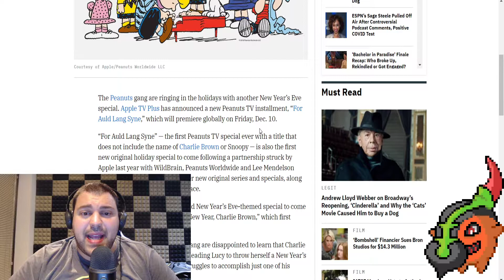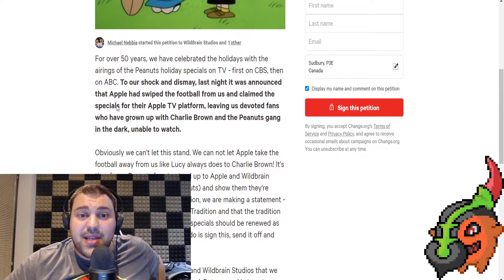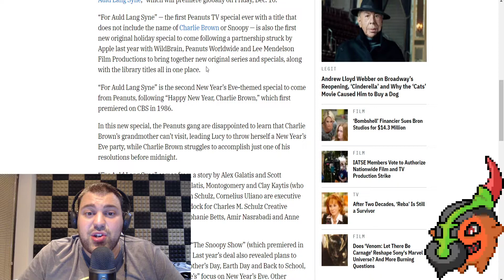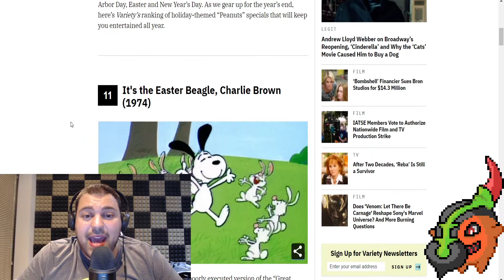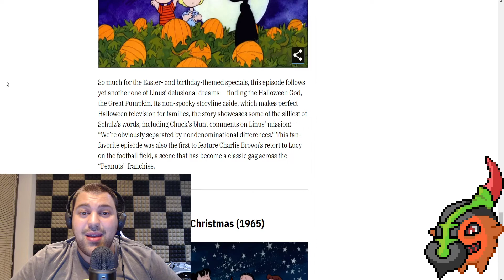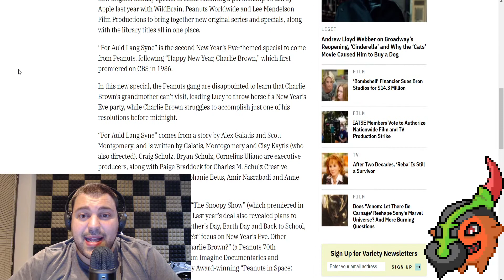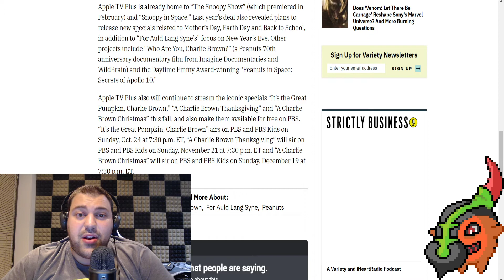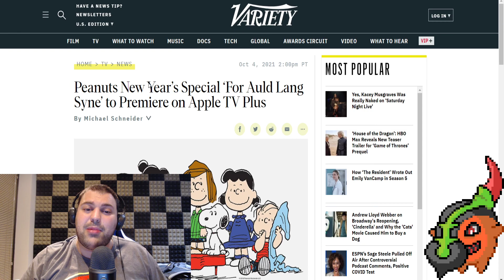Peanuts Get A New Years Eve Holiday Special Coming December 10th!!!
Looks like we are getting a brand new Peanuts New Years Special "For Auld Lang Syne" which will be premiering on Apple Tv+ towards the end of this year! By the way I personally think this Special has one of the worst names of any Peanuts special in history, "For Auld Lang Syne" is just a terrible name lets be real here.